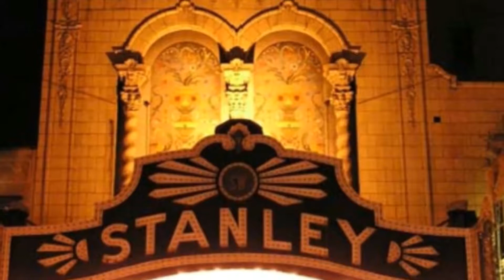BOB WEIR & RATDOG - ASHES & GLASS (11/4/06 Utica, NY)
This is a audio recording of the song Ashes & Glass performed in Utica, NY on 11/4/06 during the Bob Weir and Ratdog 2006 Fall Tour. It was a Sold Out Saturday Night in CNY and the band was hot. The main focus is the audio but I have added my own video production of a few of my own photos as well as stock pictures. I included as many pics from the Utica show as possible but many are from various locations and dates.